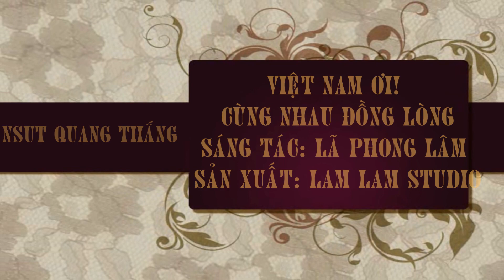NSƯT Quang Thắng - Kịch Hà Nội The Voice 2020